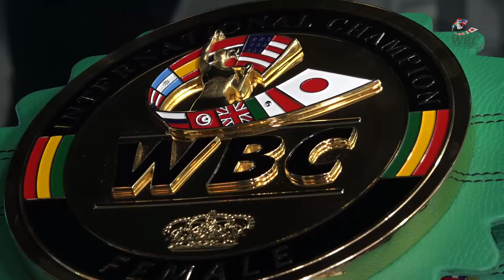Sábados de box 1 de Abril Zócalo CDMX (conferencia de prensa)